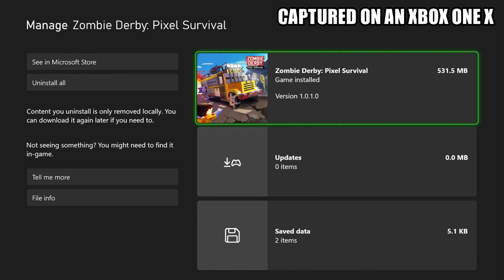Zombie Derby: Pixel Survival - Xbox One X Gameplay + FPS Test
Zombie Derby Pixel Survival Xbox One X gameplay.

Get into the driver’s seat and put the pedal to the metal! The next part in the legendary Zombie Derby series is already here! What is the framerate/FPS test performance, resolution, graphics & loading like?